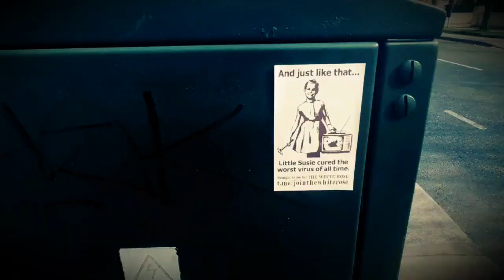mini - jointhewhiterose - poster, 20th March 2020.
'and just like that she cured the worst virus of all time'

Allan Milne
"Sophie  Scholl  her brother Hans and Christolph Probst encoursged passive resistance , critiscing Hiter's Third Reich,'
They were all executed by guillotine  and accepted full responsibilty  for actions of the White Rose.. Accused  9f being enemies of the State. At the end of Freisler declaimation Sophe shouted' 'Somebody had to make a start.
The Lutheran Church put up little corporate opposition, My church cast me  out  as  plague rat cos I  refuse jab.
I warned them this bio-warfare experiment was coming. Whom so ever does not love the truth will fall for this deception.
God Bless you for taking a stand. These leaders our government is not invincible I know the Lord Jesus Christ has my back.."